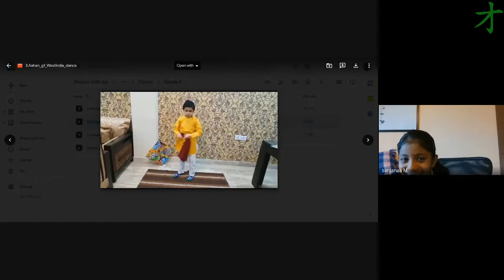Pongal Celebration 2021 || GEAR Innovative Intl. School || Elementary Montessori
Pongal marks joy and cheer and brings along everything that’s best. May the harvest season festival be one that brings along with it all that’s best and everything you deserve.
GEAR Cubs of Elementary Montessori celebrated Pongal with great enthusiasm, presenting the celebration highlights in this video.
GEAR Family Wishes You All a Happy Pongal !!!